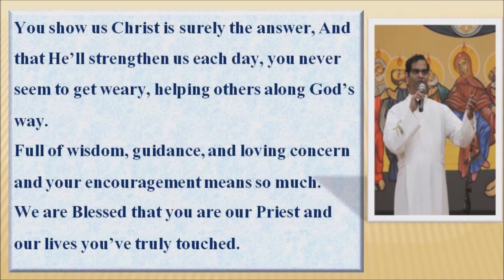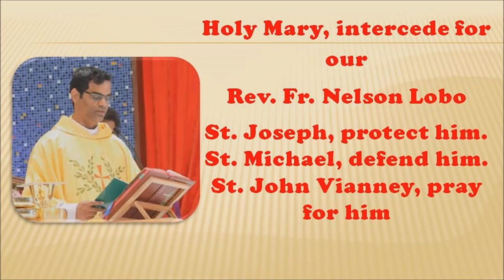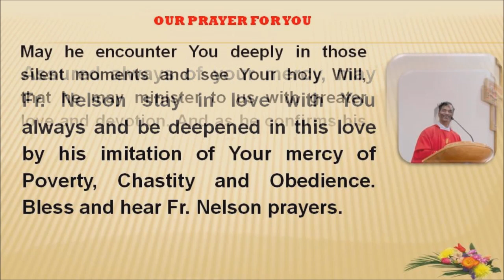Good Bye Fr Nelson Lobo From Your Friends & Well wishers